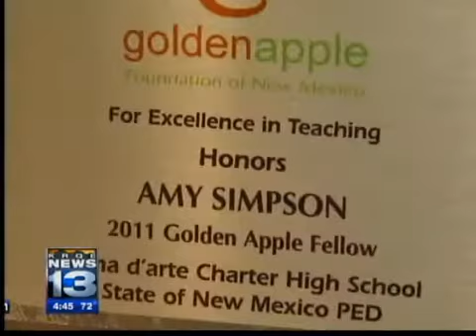Golden Apple Teacher Amy Simpson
Golden Apple teacher Amy Simpon's path led her from being a high school dropout to earning a master's degree and inspiring students of her own at the Alma d'Arte Charter High School in Las Cruces.